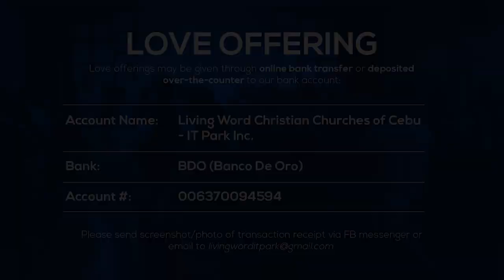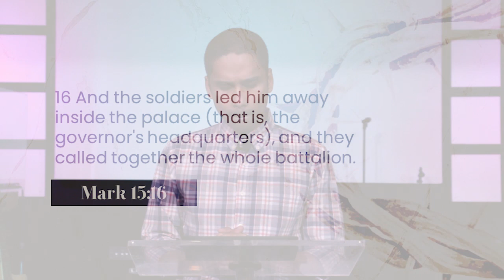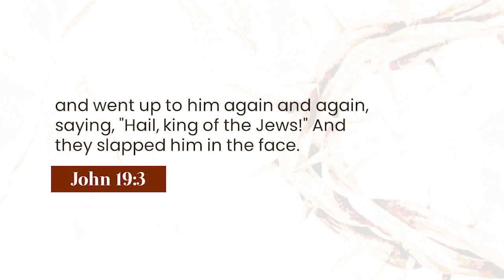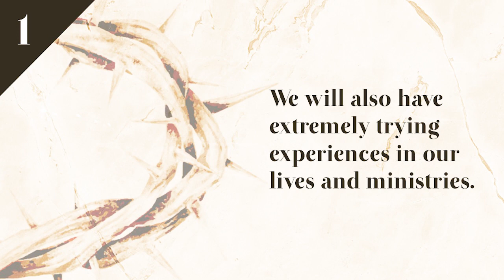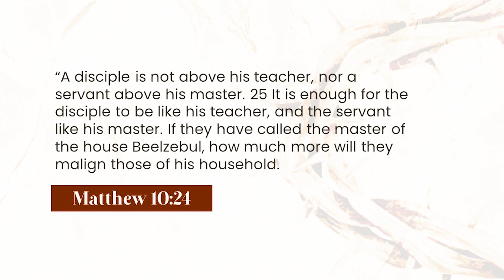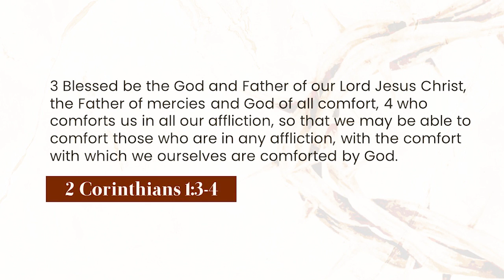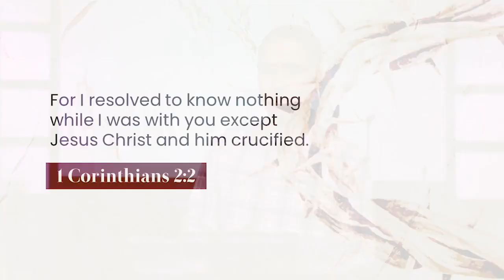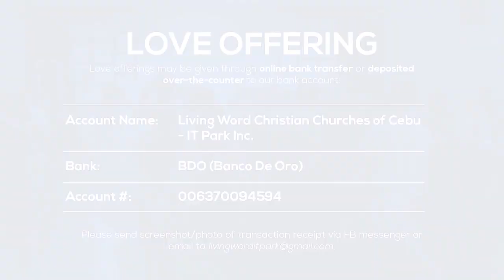The Crown of Suffering (Pastor TJ Caparros)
Our Online Service is now available!

The Crown of Suffering (Mark 15:16-20)
Pastor TJ Caparros | September 6, 2020

This week we have included one worship song with lyrics that you can sing along to before the preaching. You may also use the songs in our praise and worship lineup

We hope this Sunday's message will bless and encourage you.